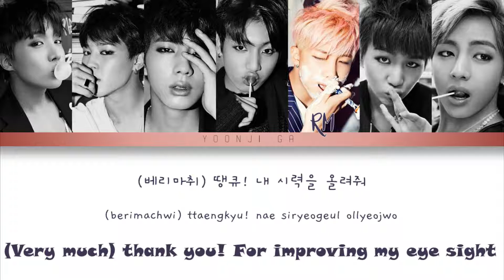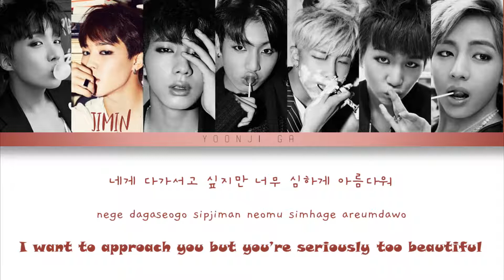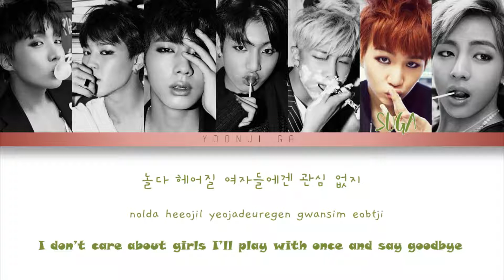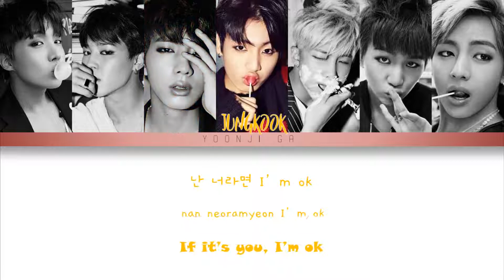BTS (방탄소년단) - War of Hormone (호르몬 전쟁) Lyrics [Color Coded Han/Rom/Eng]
✨Group: BTS (방탄소년단)
✨Song: War of Hormone
✨Album: Dark & Wild
✨Released: 2014
✨Language: Korean
✨Members: RM, Jin, Suga, J-Hope, Jimin, V, Jungkook

🌸Color Coding: yoonji ga
🌸Graphic Design: yoonji ga
🌸Photos: War of Hormone Jacket